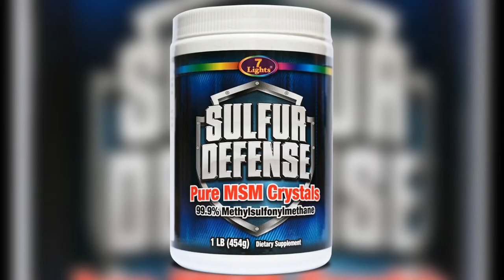Unlock Your Athletic Potential: MSM Mineral Supplement Enhances Performance and Recovery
SUPPORTS THE BODY – Sulfur Defense MSM supports bone and joint health, connective tissue, flexibility, mobility, strength, workout recovery, and healthy skin, hair, nails and bones.

If you are an Amazon Prime member then you can also get it directly from them here:

CLEAN & PURE; 100% AMERICAN MADE SULFUR CRYSTALS – 99.9% pure product; GRAS-designated, Kosher, non-GMO, gluten-free, allergen-free, non-shellfish derived/vegan-friendly

EASY TO TAKE; GREAT VALUE – Mix serving size into your favorite beverage as directed by your health care practitioner. Order includes one full pound of sulfur powder MSM crystals

SAFE & EFFECTIVE – No known drug or supplement interactions; free of banned substances for athletes; easily absorbed

GET RESULTS – Experience fewer injuries, faster recovery, better health, more glow.

No fillers, flow agents, binders, anti-caking agents or preservatives -- just pure MSM Crystals.